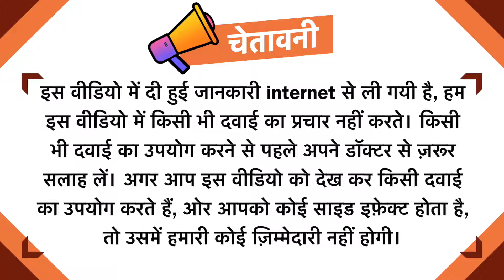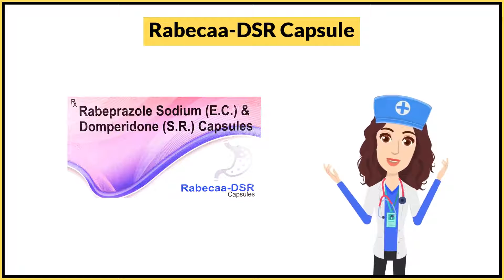Rabecaa-DSR Capsule Uses in Hindi | Side Effects | Dose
Rabecaa-DSR Capsule Uses in Hindi | Side Effects | Dosage